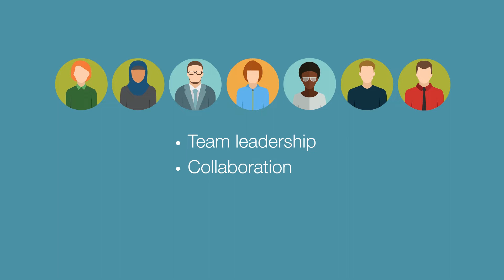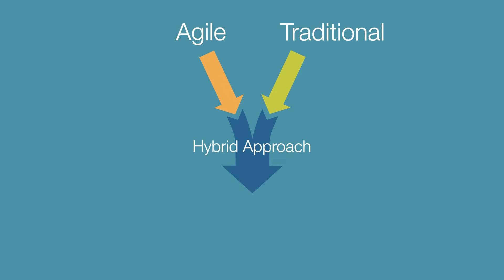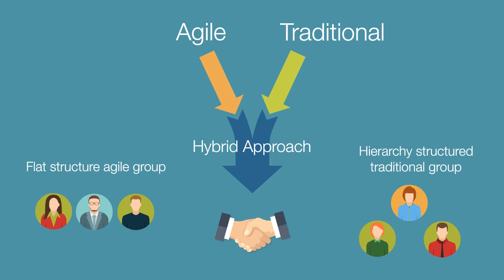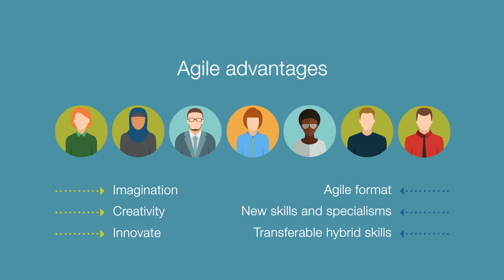How to Transition to Agile Business Skills | Lean & Agile Courses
Organizations and their people need a methodology that is more fluid and adaptive to our world's evolving demands. Adopting Agile business skills can lead to tangible business improvements quickly.

Strategy Execution has released a new Lean and Agile curriculum to assist project-based workers in their quest to incorporate this powerful approach into their work. Since modern Agility is more about values and principles than it is about processes and tools, our courses are focused on a blended approach that builds practical skills while also emphasizing an adaptive and innovative mindset.